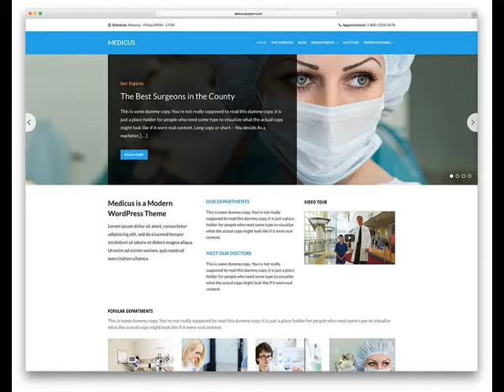Super Cheap Web Design & SEO Winkelman AZ Websites from $249 .mp4